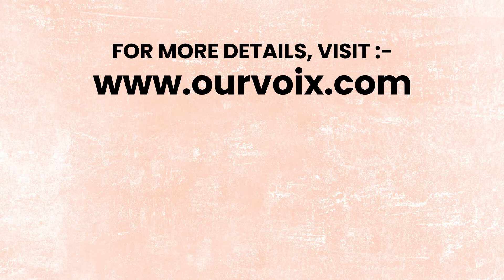Parent's are you teaching your children about safe and unsafe touch?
Talk Powers with children to ensure they are safe.